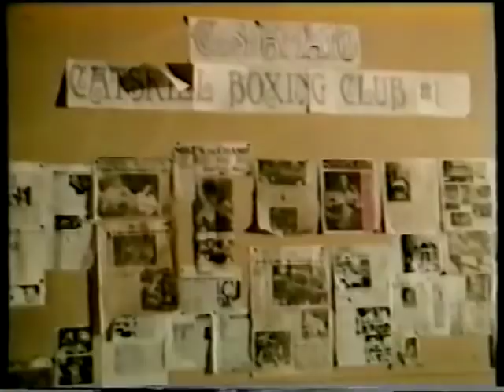Mike Tyson & Jimmy Greaves